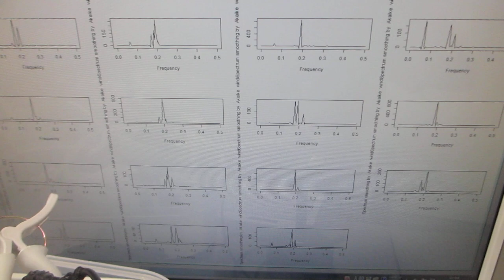超音波発振（スイープ発振、パルス発振）システム－－低周波の共振現象と、高周波の非線形現象をコントロールする実験－－（超音波システム研究所）